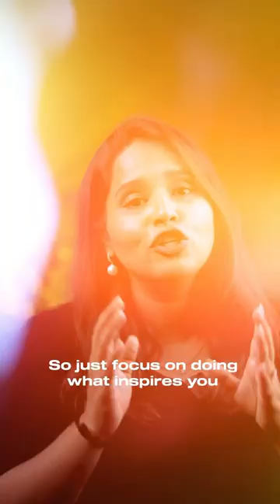What’s success for others need not be success for you!